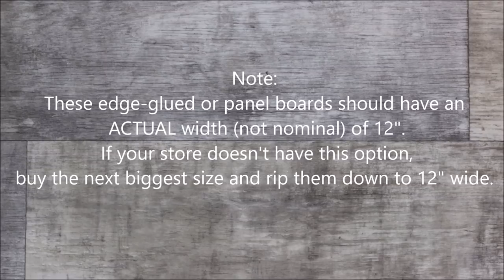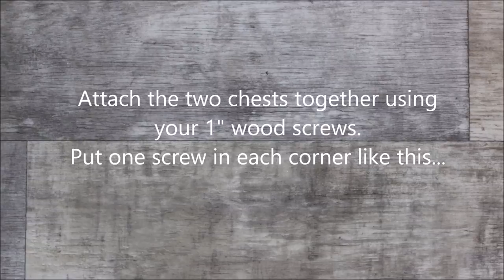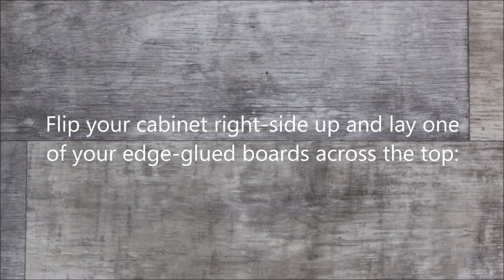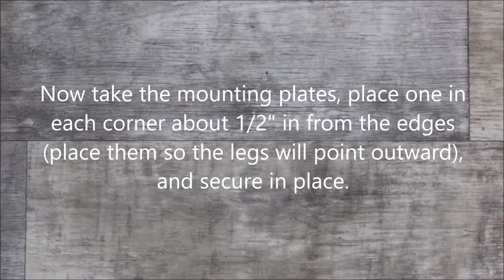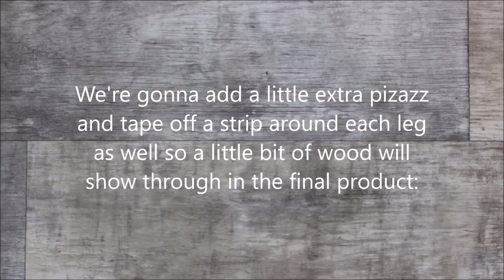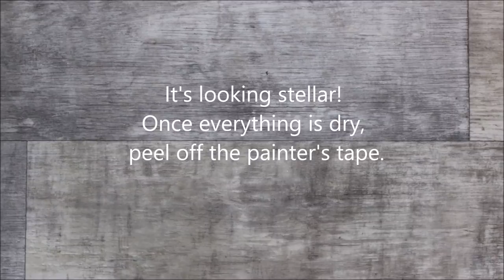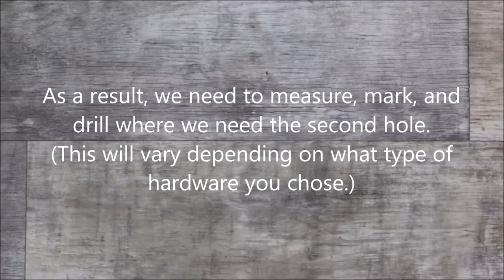IKEA HACK: Modern Dresser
Easily turn two $40 Ikea Rast chests into a stylish modern dresser!

MATERIALS LIST (Amazon links):
- 6" Round Taper Legs
- Leg Mounting Plates
- Black Cabinet Pulls
- 1" Wood Screws
- Trim Head Screws
- Wood Filler
- Sanding Block
- Black Paint
- Painter's Tape
- Ikea Rast
(partial list, lumber can be found at hardware stores)